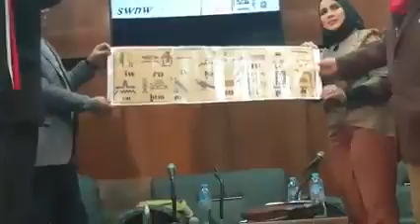وشرح لمقولة هامة